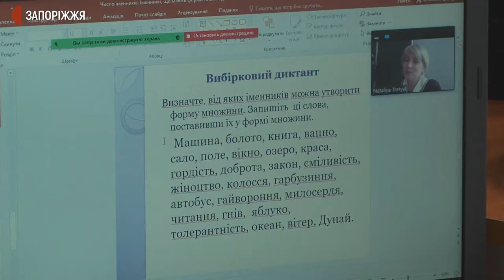У Запоріжжі на дистанційне навчання перейшли 54 школи | Новини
У 54 школах Запоріжжя середня та старша ланки нині навчаються дистанційно, адже кількість вакцинованого персоналу менша, ніж 80%. Про це розповів директор Департаменту освіти і науки Запорізької міської ради Станіслав Романчук.